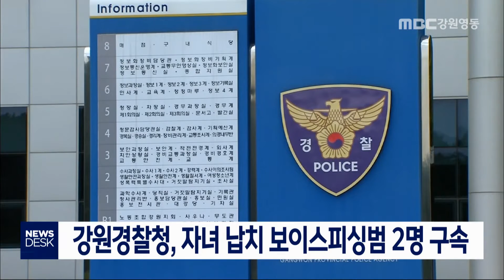[단신] 강원경찰청, 자녀 납치 보이스피싱범 2명 구속 200427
자녀를 납치했다며 협박 전화를 걸어
돈을 뜯어낸 보이스피싱 범죄자 2명이
구속됐습니다.
           ◀ＥＮＤ▶
 강원지방경찰청에 따르면
지난 17일 강릉과 고성 등에서
'자녀가 돈을 갚지않아 납치됐다'는
협박 전화에 속아 5명이 7,840만 원을 송금한
보이스피싱 범죄가 발생했습니다.

 강원 경찰은 돈을 수거한 역할을 한
말레이시아 국적 20대 2명을 구속하고
다른 조직원들의 행방을 ？고 있습니다.

 경찰은 평소 자녀의 상황을 확인할 수 있는
지인들의 연락처를 가지고 있어야
이런 보이스피싱 범죄를
예방할 수 있다고 강조했습니다.